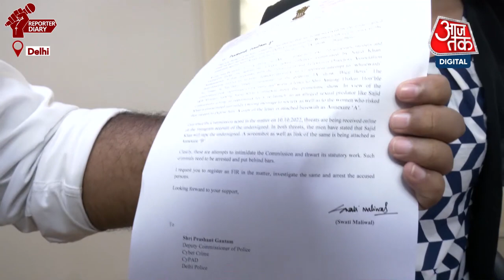Swati Maliwal को मिली रेप की धमकी, बोलीं- Sajid Khan को बिग बॉस से बाहर करने की चिट्ठी पर मिली धमकी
दिल्ली महिला आयोग की अध्यक्ष स्वाति मालीवाल को रेप की धमकी मिली है. स्वाति मालीवाल को सोशल मीडिया प्लेटफॉर्म इंस्टाग्राम पर धमकी दी गई है. उन्होंने कहा है कि   जब से उन्होंने साजिद खान को बिग बॉस से बाहर करने के लिए आईबी मंत्री को चिट्ठी लिखी तभी से उन्हें धमकी मिल रही हैं.

Delhi Commission for Women chairperson Swati Maliwal has received rape threats. Swati Maliwal has been threatened on the social media platform Instagram. He has said that ever since he wrote a letter to the IB Minister to get Sajid Khan out of Bigg Boss, he has been getting threats.